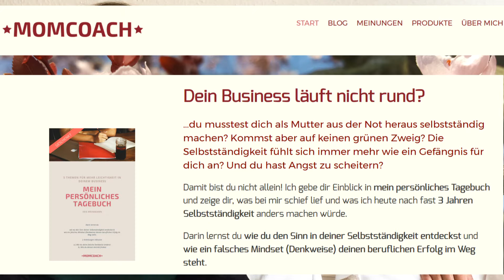Karriere mit Kindern durch Selbstständigkeit? "Momcoach" im Interview | Mensch Frau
Wie lassen sich Kinder und Karriere am besten vereinbaren? Durch die Selbstständigkeit - das sagt Iris Weinmann von "Momcoach", die sich "aus der Not heraus" selbstständig gemacht hat und nun Mütter coacht, die sich selbstständig machen wollen.
Ich spreche mit ihr über ihre eigene Geschichte, über Glaubenssätze, ihre Erfahrungen als Coach, die Chancen von Müttern auf dem Arbeitsmarkt und und und.

Und das sind die Quellen zu den Infos aus dem Video:
Es gibt etwa 461.000 Mompreneure in Deutschland. Quelle: Mikrozensus 2014;

Mompreneure machen etwa 42,4 Milliarden Euro Umsatz pro Jahr. Quelle: Mikrozensus 2014;